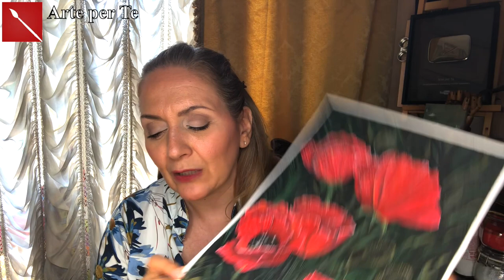Dipingo con la Gouache e ti svelo tutte le mie tecniche! ( tecniche pittoriche)Arte per Te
Ciao, oggi ti faccio vedere come si dipinge con la guancia. Meglio sarebbe dire come io dipingo con la guancia perché è bello scoprire qual è il metodo personale di ognuno di voi.questo è solo uno spunto da cui partire ed evolvere per sviluppare la tecnica a modo vostro! Buona visione!

LA GOUACHE MAIMERI